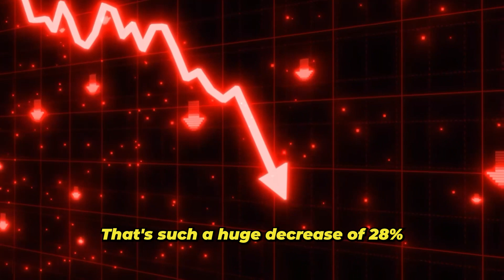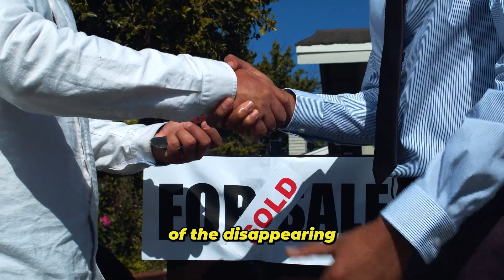New Brunswick Market Update | Market Update & Projections | Evan Young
In this video: New Brunswick Market Update | Market Update & Projections | Evan Young

In this comprehensive July market update, we delve into the latest economic trends and real estate insights in beautiful New Brunswick, Canada. 🇨🇦 Discover key data, housing market statistics, and valuable analysis to help you navigate the market with confidence.

🏠 Explore the state of the New Brunswick housing market and gain a deeper understanding of the economic landscape. Whether you're a homeowner, investor, or just curious about the local economy, this video provides essential information you won't want to miss.